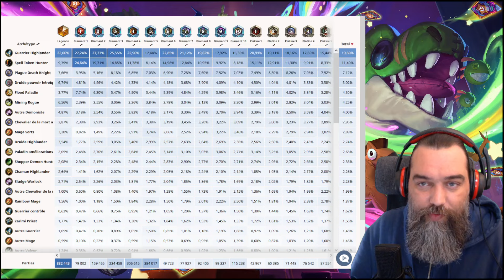TOUT SAVOIR SUR LES STATS DE LA MÉTA! Actustats #27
Présentation de la Méta Hearthstone de la semaine écoulée avec analyse des popularités des decks ainsi que de leur winrate en fonction des différents rangs du ladder

Intro et Popularité 0:00
WinRate Bronze à Or 5:47
WinRate Diamant à Légende 8:46
WinRate Légende 10:21
WinRate Top 1000 Légende 12:24
Battre les meilleurs 15:41